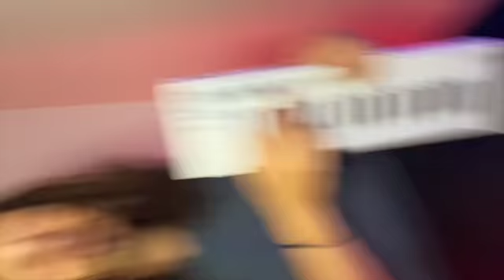If The World Was Ending (Brittany Rogers & Alex Enger) - Cover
I asked my roommate, Alex Enger, to perform a duet with me yesterday, and he kindly obliged! This is one of my favorite songs of all time (I ugly cried to it a̶ ̶l̶o̶t̶ a moderate amount in the pandemic lockdown 🤫). Let us know whatcha think!

Original song by:
Julia Michaels & JP Saxe